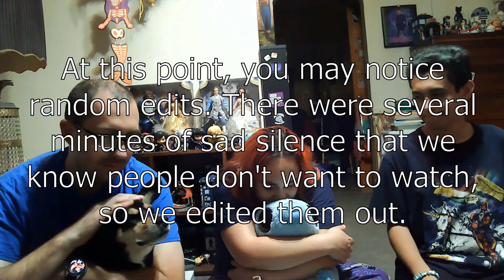[Review] Supernatural Season 15 Ep. 3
We talk about the third episode of season 15 of Supernatural.

Brandi is a sad puppy and David may, or may not, want to strangle both of them, a la Homer and Bart Simpson.